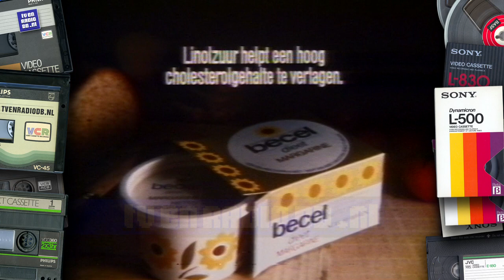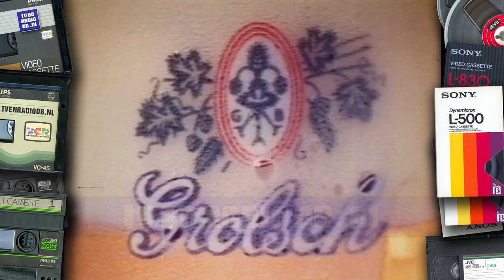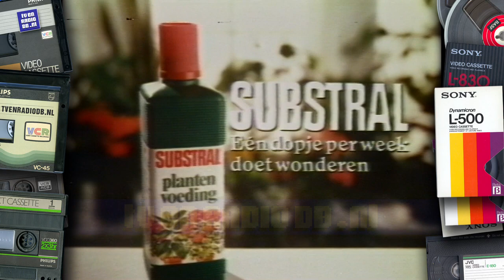TV: STER Blok (19840211, 1953, Nederland 1) | Oude Nederlandse Reclame | Loeki de Leeuw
Compleet STER Reclameblok. Uitgezonden op 11 februari 1984 om 19:53uur op Nederland 1.
- 0:00 - Nederland 1 logo
- 0:22 - Loeki de Leeuw intro
- 0:32 - Kaas uit het vuistje
- 0:53 - Loeki de Leeuw
- 0:57 - Keller-Geister
- 1:20 - Kitekat
- 1:52 - Spanje (Hans Otjes)
- 2:22 - Loeki de Leeuw
- 2:28 - Becel
- 2:50 - Tac Tac
- 3:11 - Loeki de Leeuw
- 3:15 - Rolo
- 3:38 - Roosvicee
- 4:08 - Loeki de Leeuw
- 4:12 - Ponds
- 4:30 - Grolsch
- 5:00 - Loeki de Leeuw
- 5:05 - Apple
- 5:37 - Unox
- 6:09 - Substral
- 6:25 - Loeki de Leeuw
- 6:29 - Kanis & Gunnink
- 7:00 - Loeki de Leeuw outro
- 7:08 - Loeki de Leeuw - Pauze Plaat